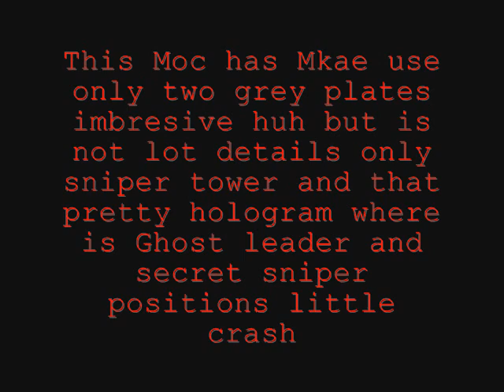Moc Legend Of Ghost Part 2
Music Belongs Turmion kätilö Is not own by me